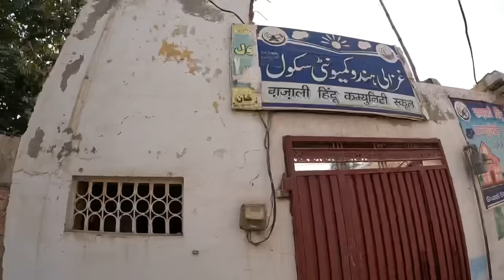Hindu Girls School In Pakistan || Hindu Community School in Pakistan || Ranbir Tiwary Vlogs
Hi Dosto kaise ho aap Log Dosto aajki Video mai ham log Ek Hindu School Visit krne wale hain.Jiss mai hindu bache padhte hn or unko Hamare Hindu dharm ki shiksa bhi di jaati h. Dosto Video boht hi mast hone wali or Video mai boht hi maza aane wala h. Agar Video acha lage to Video ko like or aapke apne Youtube channel ko Subscribe v kar dijiye taake Meri New aane wali Videos aap
tak sbse pehle pohnch saake
Dhanewad ❤️🙏🏻

Important Note 👇👇👇
koi bhi agar is video pr reaction Video banata h to usko strike bheji jayegi

This Video Shot on :
16/02/2023

Yours Quarries :

Hindu girls School in Pakistan
Pakistani Hindu Girls school
Pakistani Hindu Girls in Pakistan
Hindu Bacho ka school Pakistan mai
Pakistani Hindu Bacho ka school
Pakistani Hindu Girls in school
Hindu Girls in Pakistani School
Pakistani Hindu lifestyle in school
Hindu life in Pakistani schools
Pakistani Hindu Womans school
Hindu Womans in Pakistani school
Pakistani Hindu Womans in Pakistan
Pakistani Hindu in Pakistan schools
Ranbir Tiwary